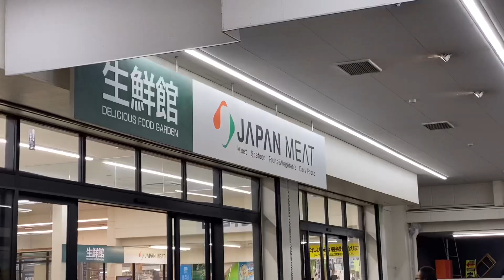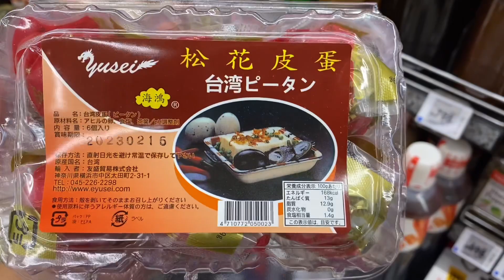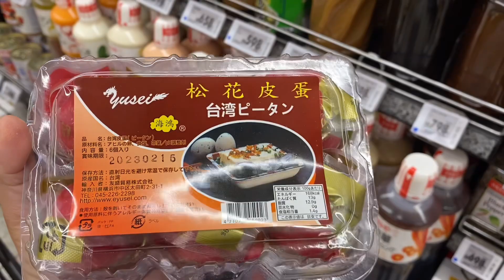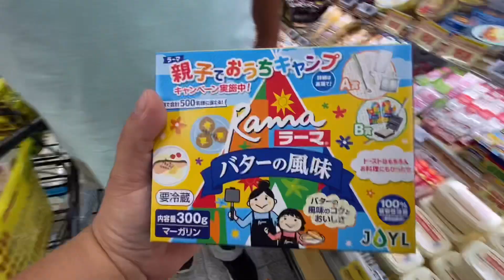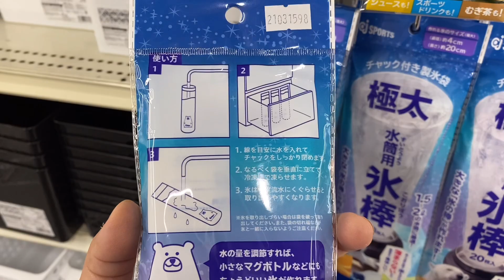Resolvemos montar as marmitas para semana,não sabia que dava tanto trabalho 😅